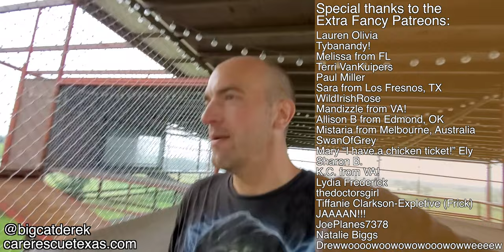Toasty Tatoes | WATC 685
- Ra is being sweet!!
- Slade is uncooperative
- Pocket snacks
- Upcoming fundraiser!!

--About--
Hi, my name is Derek Krahn and I'm the Operations Director for the Center for Animal Research and Education (CARE), a non-profit big cat sanctuary in Texas. That's where I got the idea for the name, 'BigCatDerek'. As you can probably already tell, I'm not that creative.

-Derek